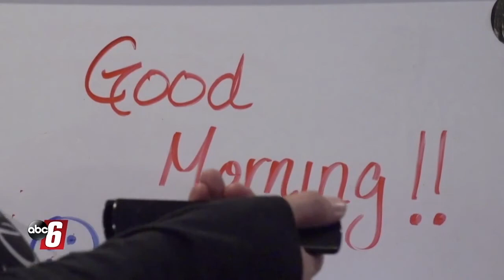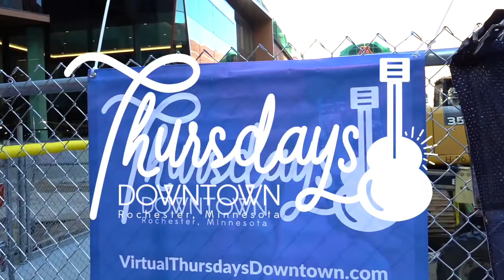County Line Drive Performance July 16 on Virtual Thursdays Downtown!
County Line Drive performing in Downtown Rochester, Minnesota as part of Virtual Thursdays Downtown!

Donate to Rochester Area Foundation Together fund, a cause close to the band's heart,

Elevate your at-home concert experience and grab some grub from your favorite downtown eatery, shop the virtual artisan market at VirtualThursdaysDowntown.com, or just keep it simple like our friends from County Line Drive and, "grab your honey and a cold one" and enjoy!

Thanks to our following partners for making this event possible
ABC 6 News - KAAL TV
106.9 KROC FM
Quick Country 96.5
Y-105FM
Altra Federal Credit Union
MetroNet FiberFiber
University of Minnesota Rochester
Kraus-Anderson
Olmsted Medical Center